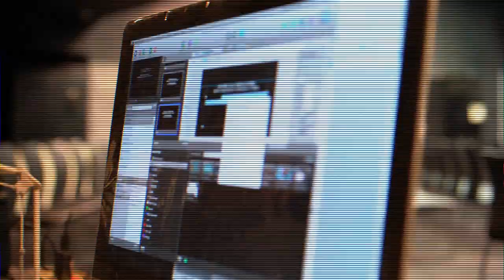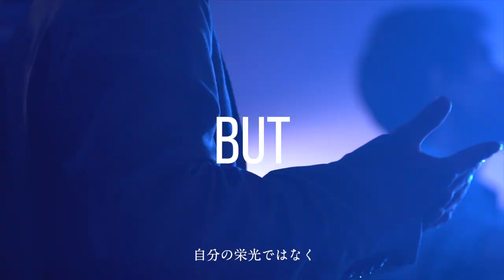HIS CREW Promotion Video.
自分の栄光ではなくて
全ては神の栄光の為に主に仕え、教会に仕えるチーム